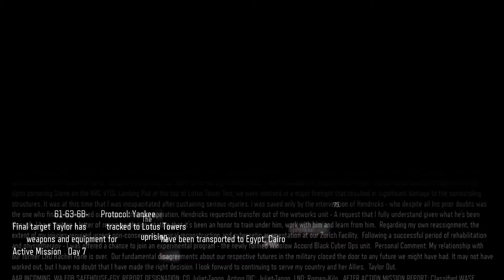Call of Duty - Black Ops 3 - Part 10 - Lotus Towers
Game - Black Ops 3.
Mode - Campaign.
Character - Player.
Mission - Lotus Towers.
Main weapons - Haymaker 12, MR6.
Release - 2015.
Publisher - Activision.